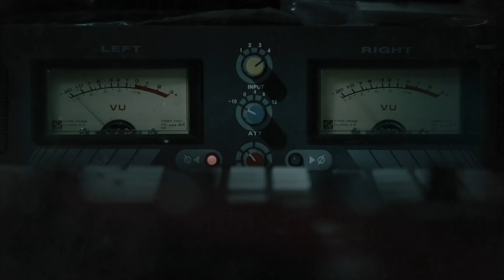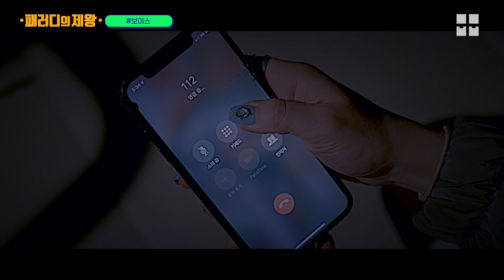"고갱님의...개인정보가 유출되었슴다.." 놓치지 말아야 할 소리 '보이스..피싱' [패러디의 제왕]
MC비트살인마 유세윤 X 골든타임 강. 아니 장권주 경감
숨막히는 보이스피싱의 늪! 싱크 도랏맨ㅋㅋㅋㅋㅋ